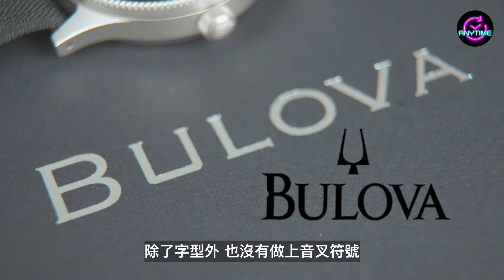【行內手錶 換皮帶教學】寶路華 98A265 復古美國海軍錶 開箱，Bulova 1955 復刻海軍限量版｜Anytime 時計站手錶頻道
手錶 換皮帶 教學 寶路華 98A265 復古美國海軍錶 開箱，Bulova 1955 復刻海軍限量版｜Anytime 時計站手錶頻道

💟查詢手錶優惠：
＊有關資料以最新發佈影片資料詳情為準，如有疑問，請向客服查詢＊

手錶銷售點：

元朗青山公路211-223號喜利商場地下5-6號
Shop 5-6, G/F, Healey Building, 211-223 Castle Peak Road, Yuen Long